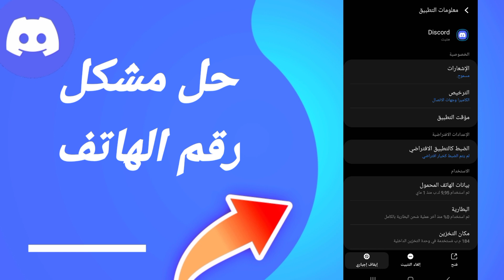كيفية طريقة حل مشكلة رقم الهاتف على تطبيق الديسكورد Discord 2025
كيفية طريقة حل مشكلة رقم الهاتف على تطبيق الديسكورد Discord 2023